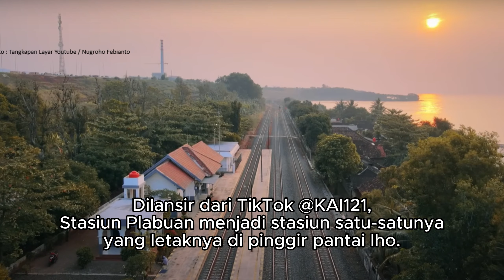UNIK! STASIUN KERETA API INI MENYUGUHKAN PEMANDANGAN PANTAI YANG INDAH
Ada yang unik dari stasiun kereta api yang satu ini.

Bagaimana tidak, stasiun kereta api yang satu ini letaknya di pinggir pantai lho.

Apabila stasiun kereta api yang letaknya di pengunungan mungkin sudah biasa.

Berbeda dengan kebanyakan stasiun yang ada, ternyata ada lho stasiun yang letaknya di pinggir pantai. Jadi, bisa langsung melihat indahnya laut.

Untuk penumpang kereta yang melewati jalur ini akan disuguhkan dengan pemandangan Laut Jawa yang biru.

Oleh sebab itu, ketika kereta api melewati jalur ini menjadi saat yang paling ditunggu-tunggu oleh penumpang.

Penulis: Shintiya Yulia Frantika/AboutMalang.com
Video:  Muhammad Rizqi Sandy Ramadhan/AboutMalang.com